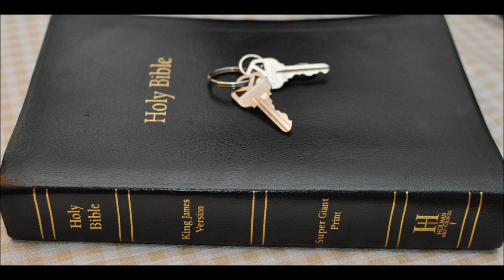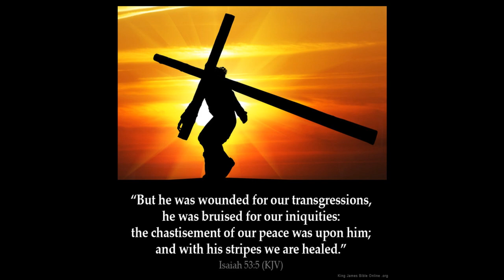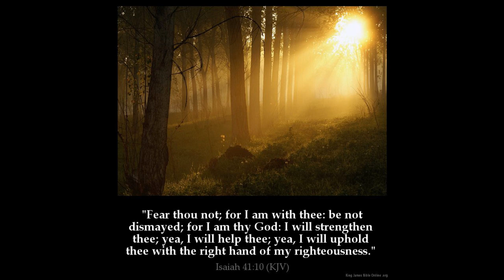Isaiah 3 commentary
1 For, behold, the Lord, the LORD of hosts, doth take away from Jerusalem and from Judah the stay and the staff, the whole stay of bread, and the whole stay of water,

2 The mighty man, and the man of war, the judge, and the prophet, and the prudent, and the ancient,

3 The captain of fifty, and the honourable man, and the counsellor, and the cunning artificer, and the eloquent orator.

4 And I will give children to be their princes, and babes shall rule over them.

5 And the people shall be oppressed, every one by another, and every one by his neighbour: the child shall behave himself proudly against the ancient, and the base against the honourable.

6 When a man shall take hold of his brother of the house of his father, saying, Thou hast clothing, be thou our ruler, and let this ruin be under thy hand:

7 In that day shall he swear, saying, I will not be an healer; for in my house is neither bread nor clothing: make me not a ruler of the people.

8 For Jerusalem is ruined, and Judah is fallen: because their tongue and their doings are against the LORD, to provoke the eyes of his glory.

9 The shew of their countenance doth witness against them; and they declare their sin as Sodom, they hide it not. Woe unto their soul! for they have rewarded evil unto themselves.